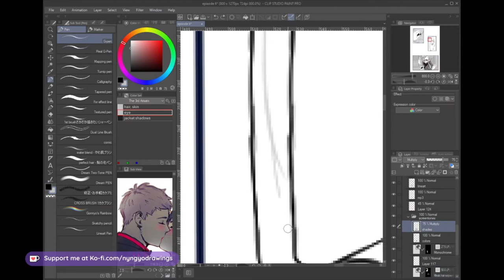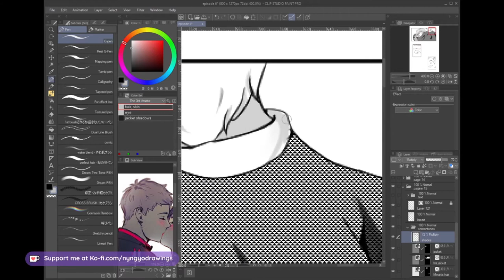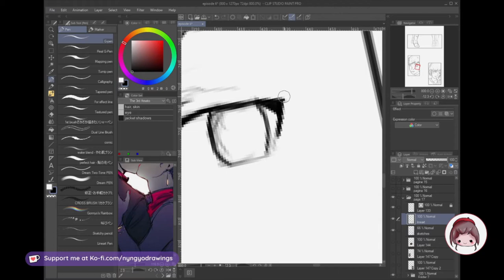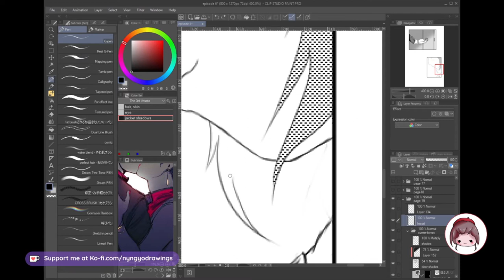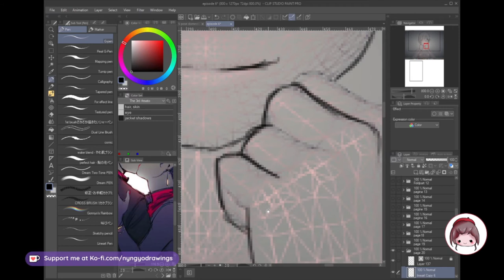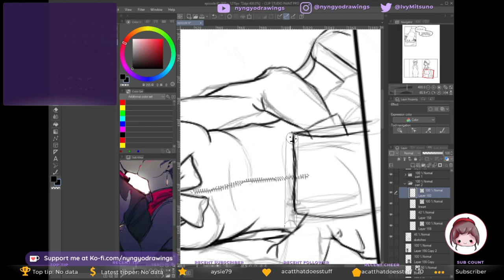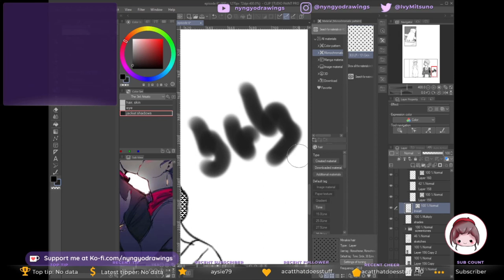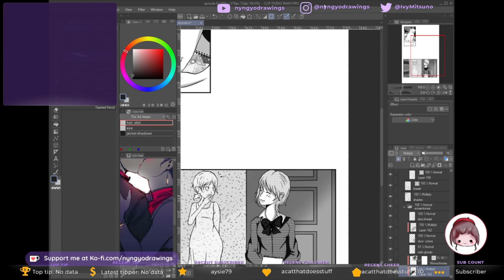SPEDPAINT- The 3r Arisato episode 6 part 5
part 5 of episode 6 of the 3rd Arisato, my Persona 3 fan comic Avaiable on webtoons and now on PIXIV, I was eager tofinaly make this, they were arhived on twitxh untill I could get my hands on a new hard drive for my PC